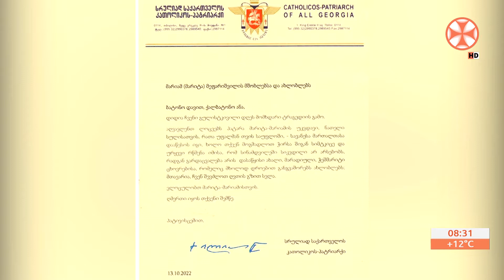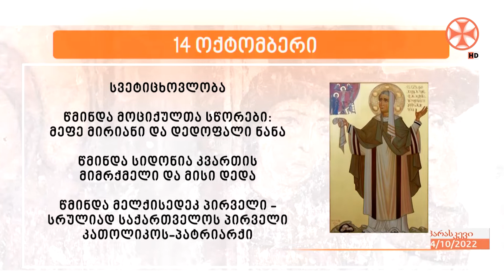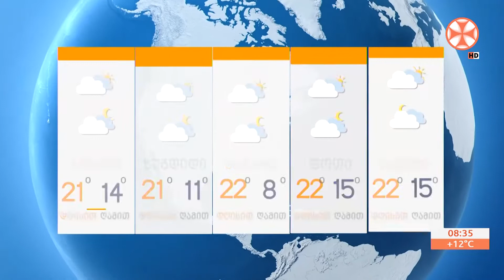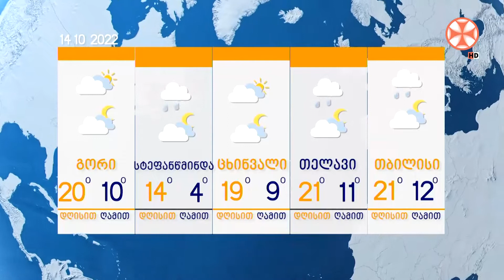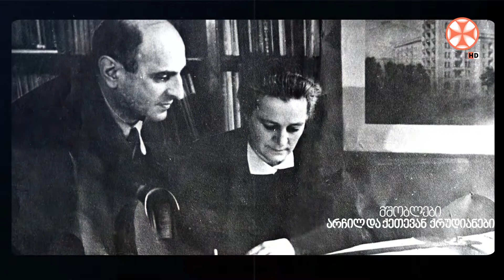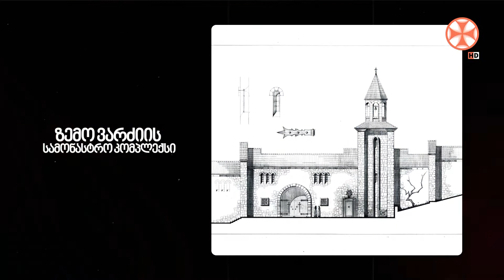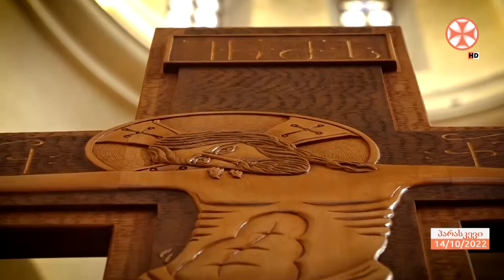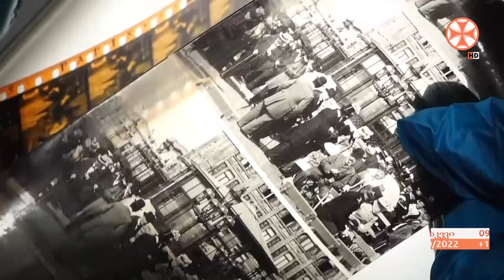გადაცემა ,,ერთსულოვნების დილა" (14 ოქტომბერი, 2022 წ.)